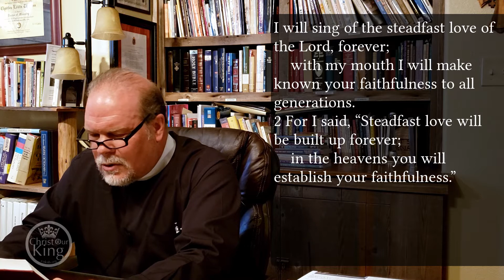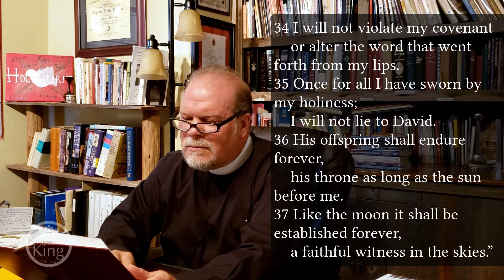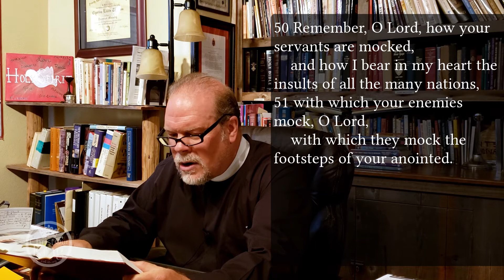Weekly Devotional & Update | July 1st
Join us in person or online this Sunday.
Drive-thru Communion this week after the service until 1pm.
Readings from Psalm 89
0:00 - Devotional
11:32 - Parish Update